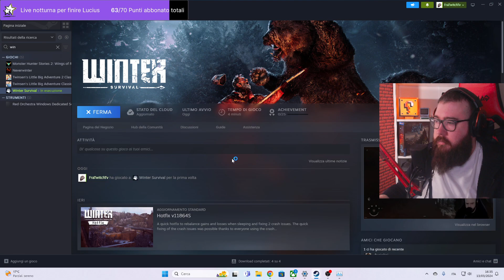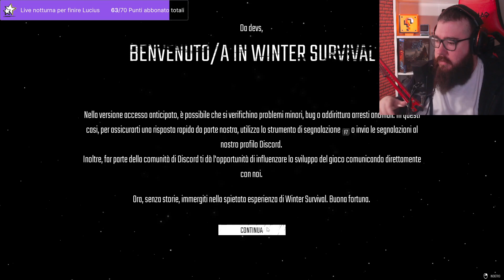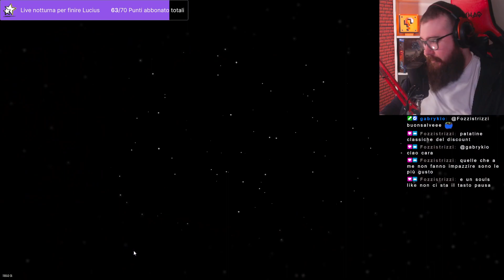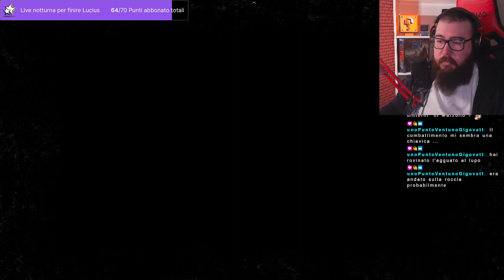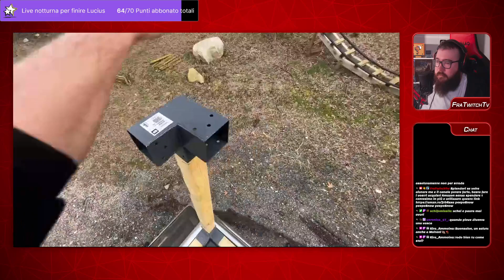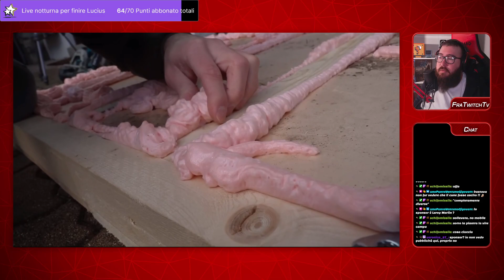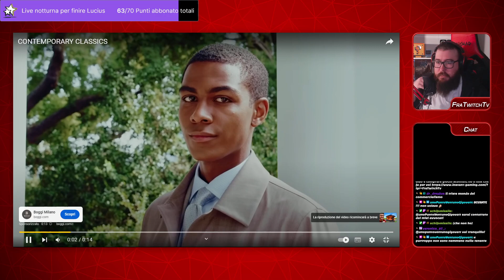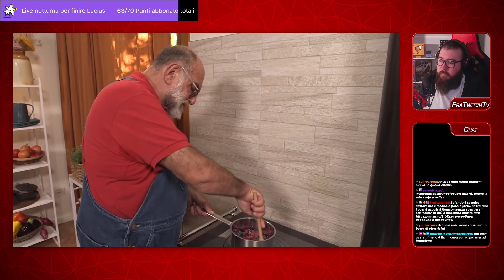Sfida estrema, in mutande nella neve | !tuttecose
Non so cosa sto facendo, ma sto facendo qualcosa!

In live dal Lunedì al Venerdì dalle 16:00 alle 19:00